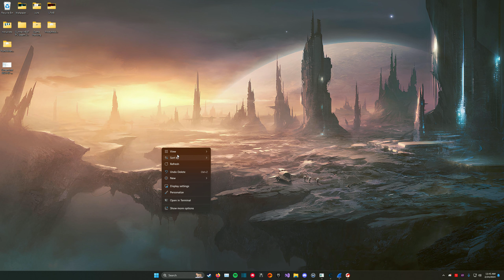Game Hacking - Egg Hunter